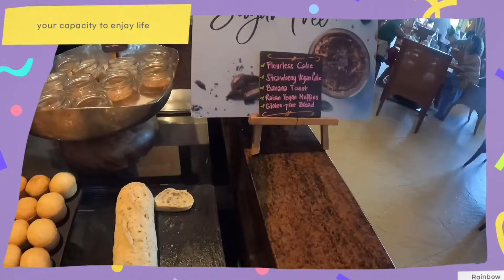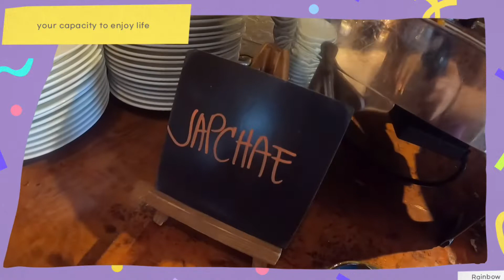BUGGY RIDE, QUICK TOUR AT SHANGRI-LA BORACAY RESORT & SPA II CHI SPA